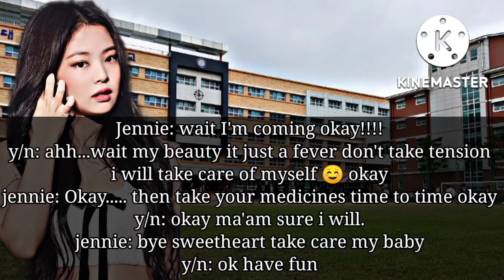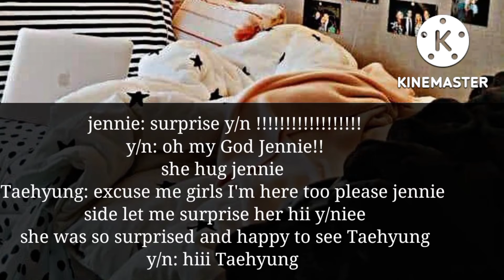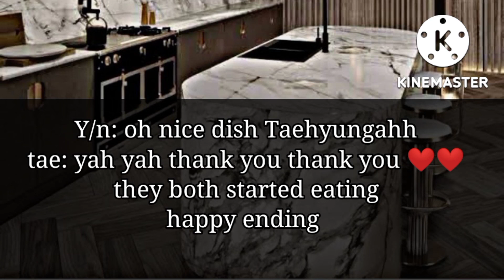when he is worried about your health 🌟💟(Taehyung ff)taehyung